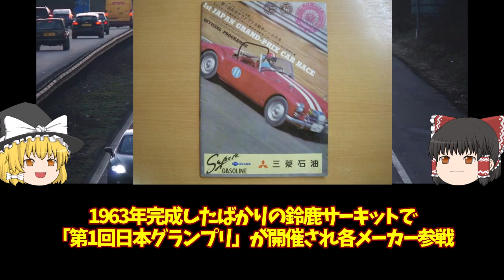118‹ゆっくり解説›二代目スズキ スズライト/フロンテ 「日本GPの予選後にチューニングして勝つ、それはアカンやろ！」「初代はロイトのまね、二代目はミニのまね？」「地味にコツコツと進化したクルマ」